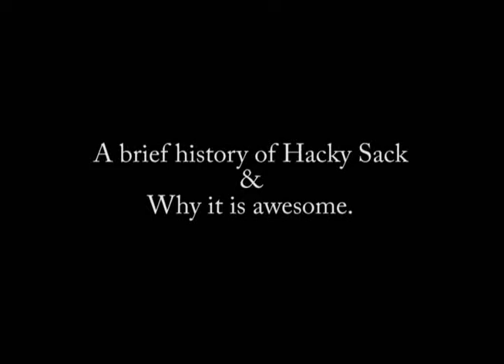Video of Choice AA & SS.wmv